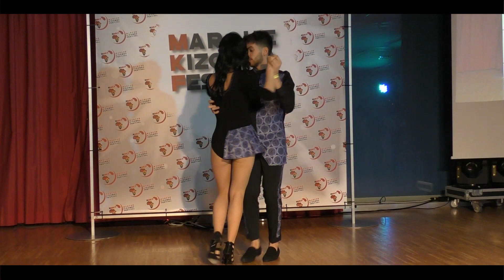15 Simone e Jennifer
Le telecamere di movidachannel.com erano presenti alla terza edizione dell'evento Marche Kizomba Festival 2019